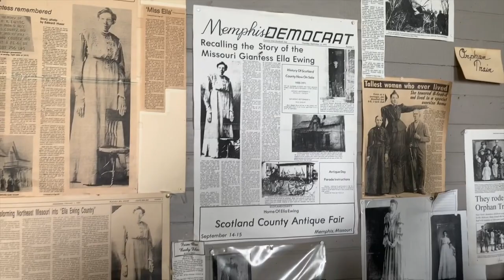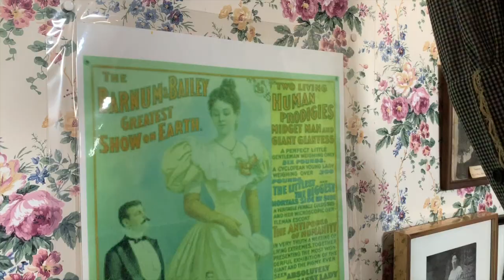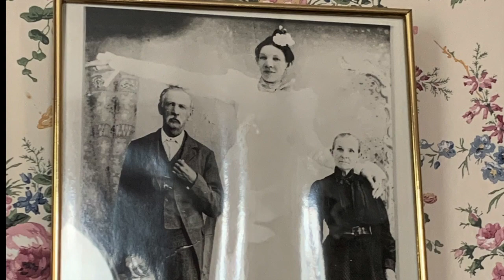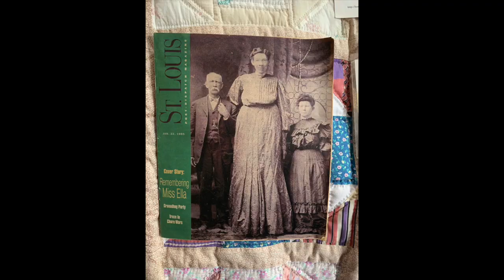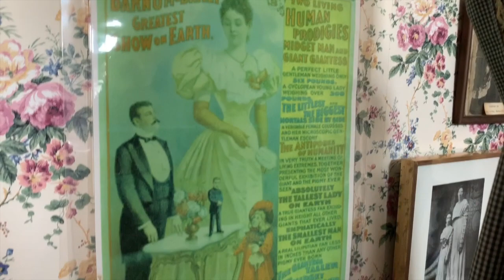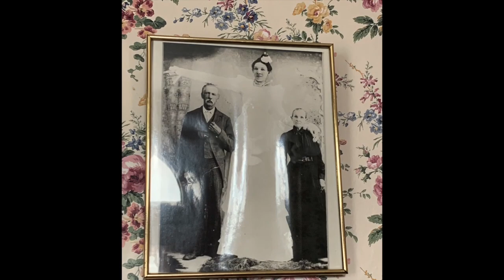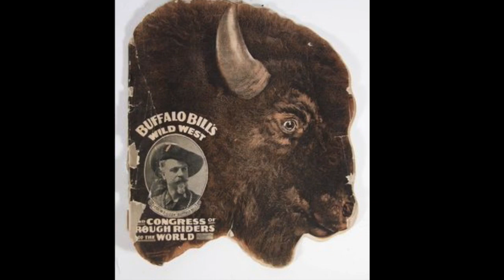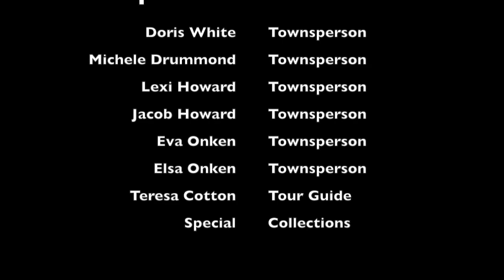Ella Ewing: The Missouri Giantess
For ENG 621G